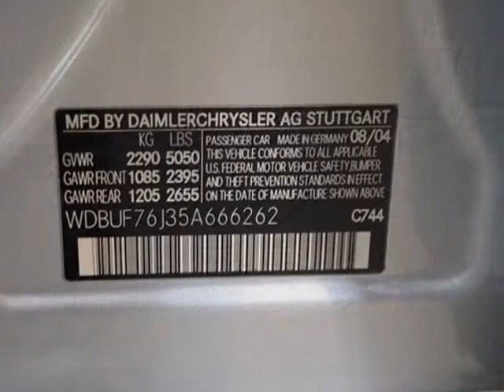2005 Mercedes-Benz E-Class E55 Sedan - Marietta, GA